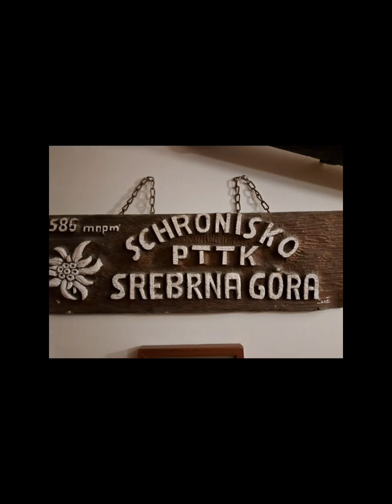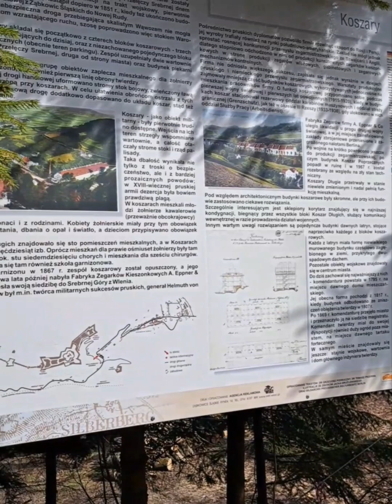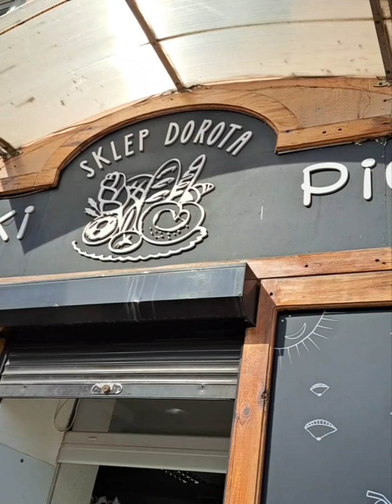Podsumowanie projektu JUNIOR ACADEMY- wyjazd ewaluacyjny